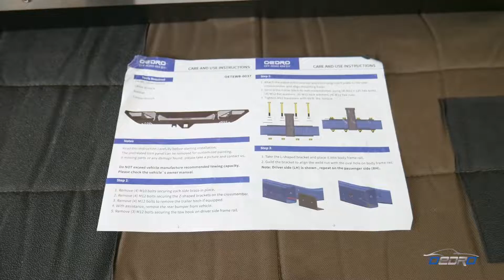How to Install OEDRO Bumper Guards in Your Car？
"OEDRO provides high-quality front and rear steel bumper combo for most vihicles, buy best bumpers for your car, truck, pickup or SUV.

Features
• Perfect fit. High-accuracy laser measuring and cutting make sure that the bumper has a correct 360° fit. Bolts directly onto factory holes, no additional drilling or cutting required.
• Never rust. The bumper has a high-quality textured black powder coat and along with our advanced laser welding technology, prevents rust from occurring.
• Durable Materials. This front bumper is made with durable steel sheets and steel tubing. It not only makes your car look tougher but it also protects your car from collisions."